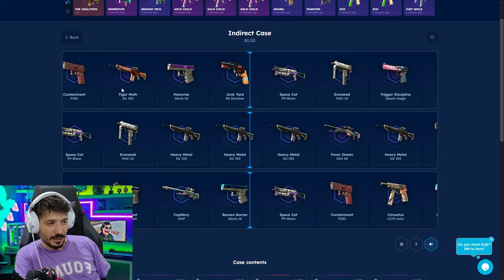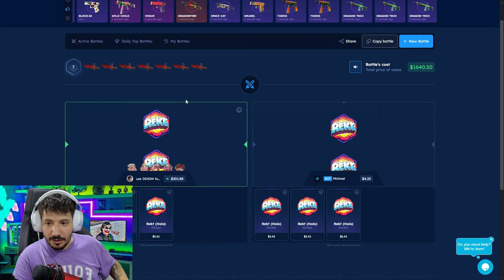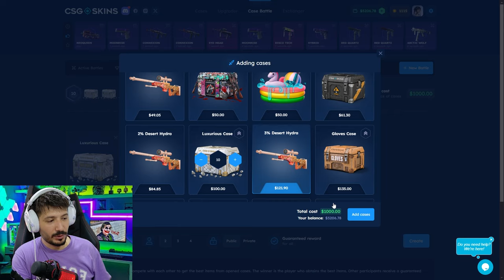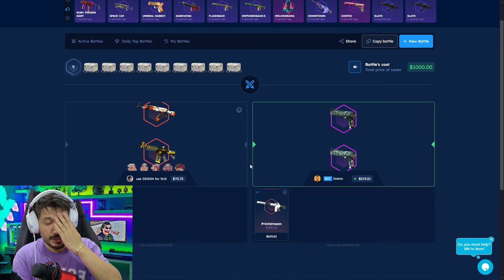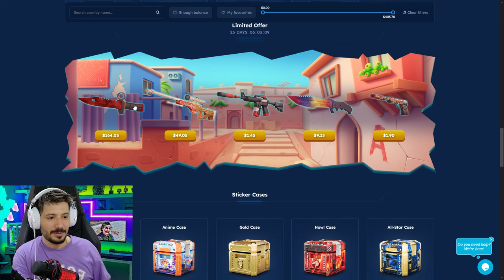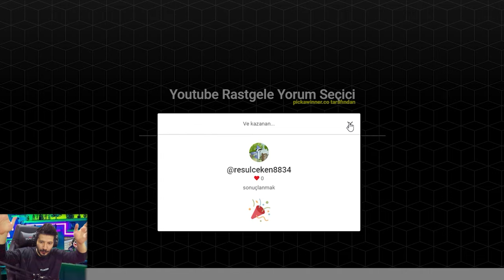EFSANE KATLATAN UCUZ KASA Csgo-Skins Promo Code